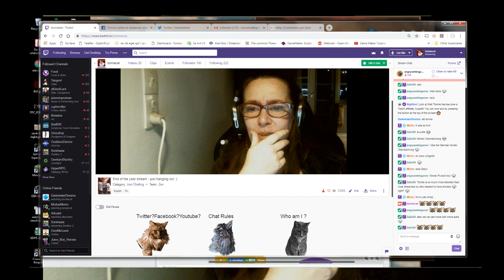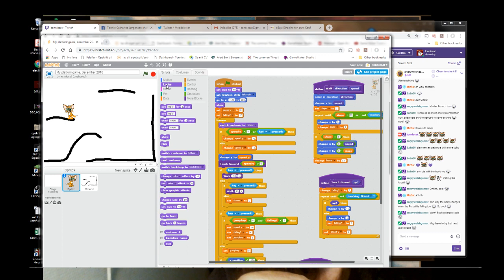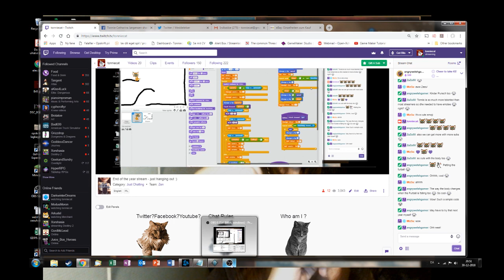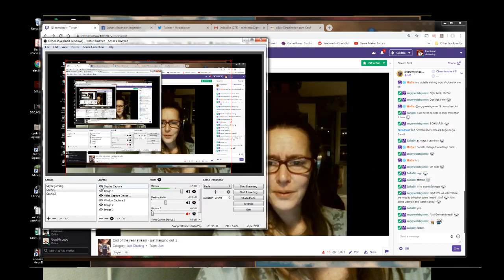End of the year stream - just hanging out :)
Last stream in 2018 - ranting about the year and all the things - including some boring trolls^^ -- Watch live